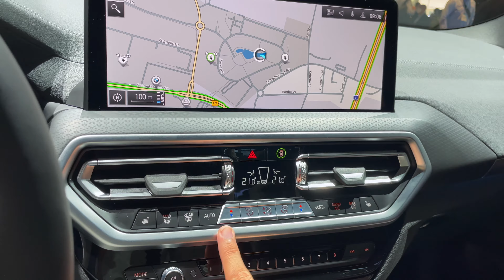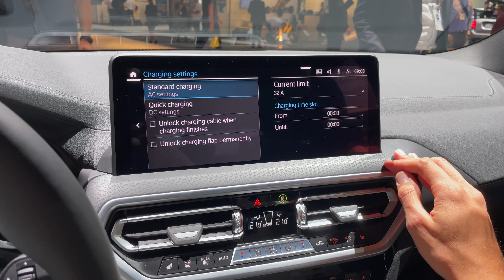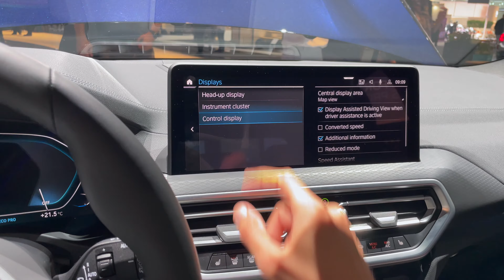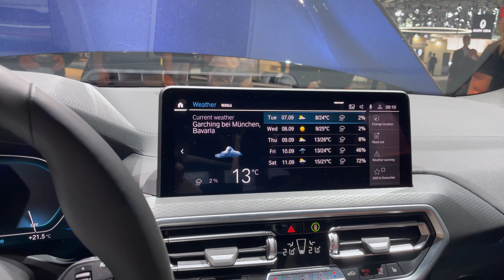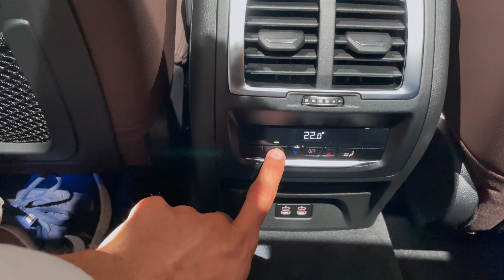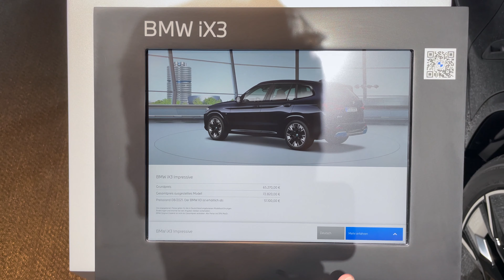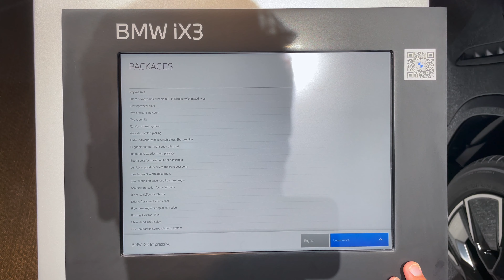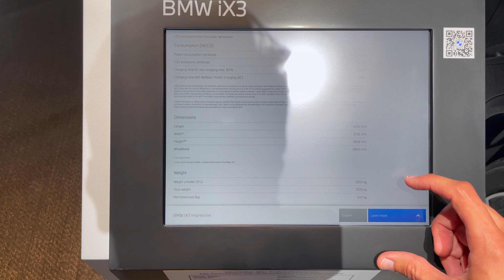BMW iX3 2022 (Facelift) - FIRST look & FULL REVIEW in 4K | Exterior - Interior, PRICE, Range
Here is the first look & review of the new BMW iX3 Facelift reviled on 2021 Munich IAA. Small changes, excellent exterior interior quality for a premium family SUV. Nice conservative design.
But not a real competitor to the Tesla Model Y when it comes down to performance or self-driving capabilities or OTA software updates and new functionalities.

Your not a BMW fanboy, Youn know Tesla has more value for money, just use my referral link to order Your new Tesla and we both got 1500 FREE ⚡️ Supercharger kilometers/miles!